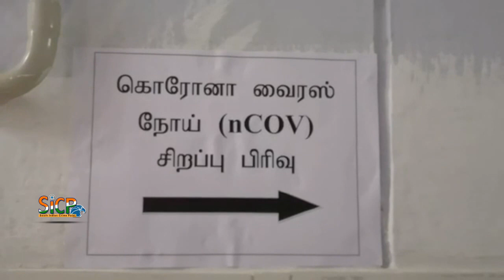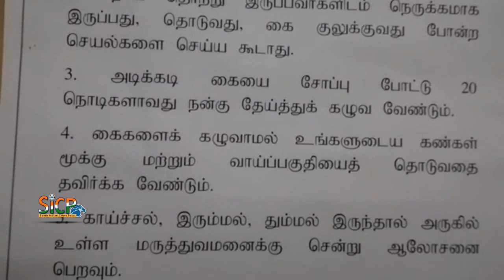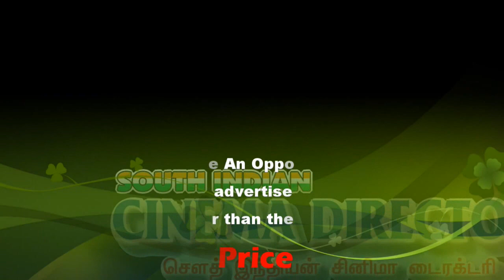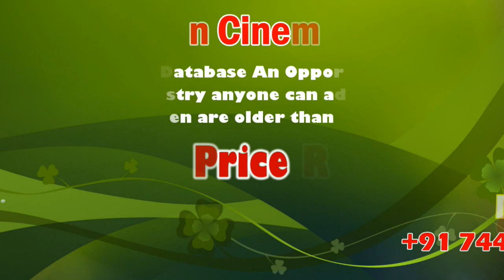Coronavirus Special Ward at Theni Government Medical College and Hospital l M.Rajendran Dean | Sicp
Coronavirus Virus Special Ward at Theni Government Medical College and Hospital Dr.M.Rajendran M.S. Dean | Sicp

Theni Government Medical College and Hospital was established in the year 2004 to facilitate adequate and easy medical facilities to the people of southern Tamil Nadu. Theni district, is located in the foothills of Western Ghats.

தேனி அரசு மருத்துவக்கல்லூரி மருத்துவமனையில் கொரானா வைரஸ் நோயாளிகளுக்கு சிறப்பு 8 படுக்கைகள் கொண்ட சிறப்பு வார்டு

தேனி அரசு மருத்துவ கல்லூரி மருத்துவமனையில் கொரோனா வைரஸ் நோயாளிகளுக்கு சிறப்பு சிகிச்சை அளிக்க சிறப்பு வார்டு அமைக்கப்பட்டு உள்ளது என்று கல்லூரி முதல்வர் ராஜேந்திரன் தெரிவித்தார்.

சீனாவில் கடந்த ஒரு மாதமாக பரவிவரும் கொரோனா வைரஸ் பாதிப்பால் நூற்றுக்கணக்கான உயிரிழந்த நிலையில் பல ஆயிரம் பேர் பாதிக்கப்பட்டுள்ள நிலையில் இந்த வைரஸ் நோய் உலகம் முழுவதும் பாதிப்பை ஏற்படுத்தி வருகின்றது.

ஆனா இந்த நோயால் பாதிக்கப்பட்டவர்களுக்கு பாதிப்பு கண்டறியப்பட்டு அவர்கள் தனிமைப்படுத்தப்பட்டு சிகிச்சை அளிக்கப்படும் என்றும்,

இந்நிலையில் கேரளா ஆந்திரா கர்நாடகா மகாராஷ்டிராவிலும் இந்த வைரஸ் பாதிப்பு கண்டறியப்பட்டுள்ளது காற்றின் மூலம் தொடுதல் மூலமாகவும் மிக வேகமாக பரவும் இந்த நோய்க்கு இதுவரை தடுப்பு மருந்து சிகிச்சை வசதிகள் இல்லை இந்த நோய் தாக்கினால் நுரையீரல் செயல் இழப்பினால் உருவாக்கி உயிர் இழப்பை ஏற்படுத்திவிடும் எனவே வைரஸ்களை அளிக்க சிகிச்சை வசதிகள் இல்லாவிட்டாலும் வைரஸ் பாதிப்பு களை சீராக மருத்துவ வசதிகள் தயார் நிலையில் உள்ளது என்றும்.

அனைத்து மருத்துவ கல்லூரி மருத்துவமனைகள் அரசு தலைமை மருத்துவமனை களில் வைரஸ் நோய் பாதிக்கப்பட்டவர்களுக்கு சிகிச்சை அளிக்க ஏற்பாடு அமைக்க மத்திய மாநில அரசு உத்தரவிட்டுள்ளது இன்று வைரஸ் நோய்களுக்கு சிகிச்சை அளிக்க 8 படுக்கைகள் கொண்ட சிறப்பு வார்டு அமைக்கப்பட்டு உள்ளது.

இதனைத் தொடர்ந்து தேனி அரசு மருத்துவக்கல்லூரி மருத்துவமனையில் வைரஸ் நோய்க்கு தனி வார்டு அமைக்கப்பட்டுள்ளது இதுகுறித்து மருத்துவமனை கல்லூரி முதல்வர் கூறுகையில்

கொரோனா வைரஸ் நோயாளிகளுக்கு சிகிச்சை அளிக்க 8 படுக்கைகள் கொண்ட தனி வார்டு 3 படுக்கைகள் கொண்ட சிறப்பு சிகிச்சை வாடும் உருவாக்கப்பட்டுள்ளது இங்கு சிகிச்சை அளிக்க தனியார் டாக்டர்கள் நர்சுகள் மருந்தாளுநர்கள் கொண்ட சிறப்பு குழு உள்ளது இவர்களுக்கு நோய் தொற்று ஏற்படாத வகையில் சிறப்பு உதவிகள் வழங்கப்பட்டுள்ளன.

சிகிச்சை அளிக்கும் முறைகள் குறித்து முறையான பயிற்சிகள் வழங்கப்பட்டுள்ளன காய்ச்சல் சளி இருமல் தும்மல் மூச்சு விடுதலில் சிரமம் போன்ற தொற்று ஏற்படுபவர்கள் உடனே அரசு மருத்துவக் கல்லூரி மருத்துவமனையில் சிகிச்சை பெறலாம் அவர்களுக்கு எந்த நோய் தொற்று உருவாக்கியுள்ளது என்பதை உறுதி செய்த பின்னர் அதற்கேற்ப சிகிச்சை வழங்கப்படும் என்று தேனி அரசு மருத்துவக்கல்லூரி முதல்வர் ராஜேந்திரன் தெரிவித்தார்.

பேட்டி:  ராஜேந்திரன்  (தேனி அரசு மருத்துவக் கல்லூரி மருத்துவமனை கல்லூரி முதல்வர்)

Dean Dr.M.Rajendran M.S.
Govt. Theni Medical College
Theni - 625512.